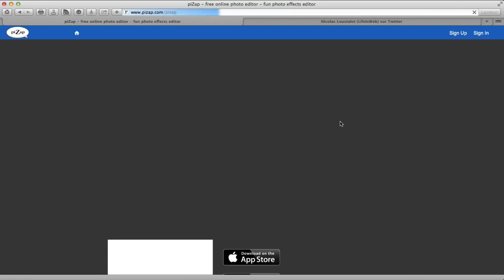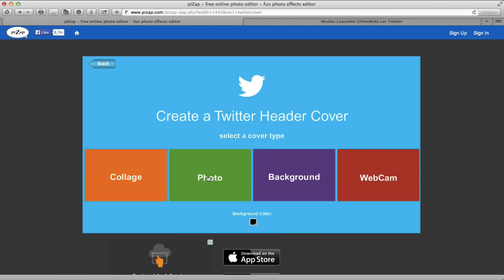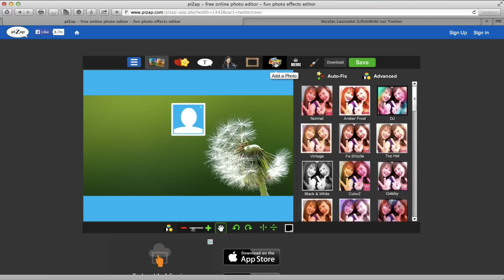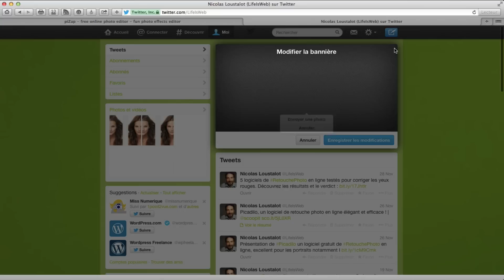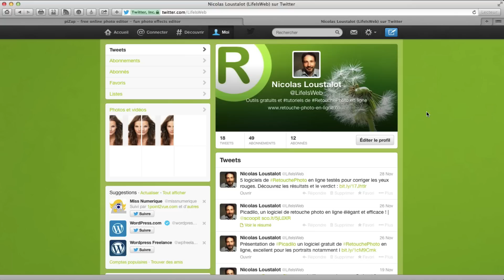[tutoriel] Comment créer une bannière Twitter personnalisée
Dans ce tutoriel, vous allez découvrir comment créer très facilement et en moins de 5 minutes, une bannière personnalisée pour votre compte Twitter.
La bannière est l'image de fond publique de votre compte Twitter ! Autant qu'elle vous ressemble ;-)